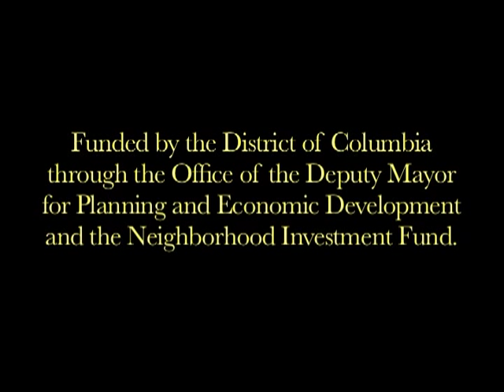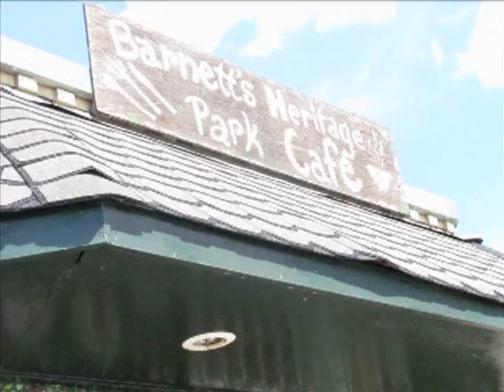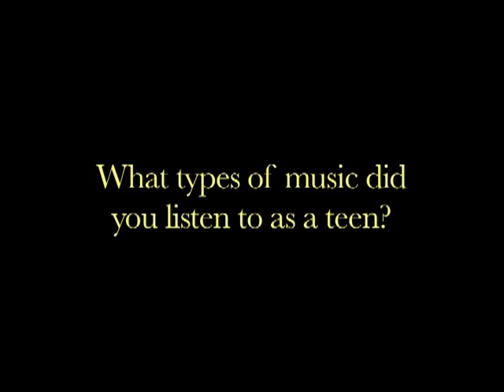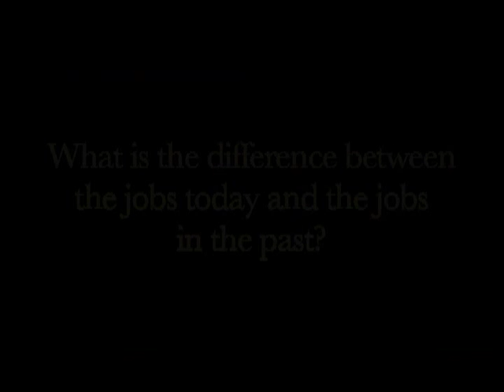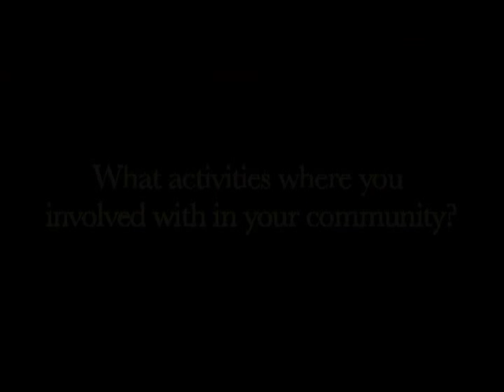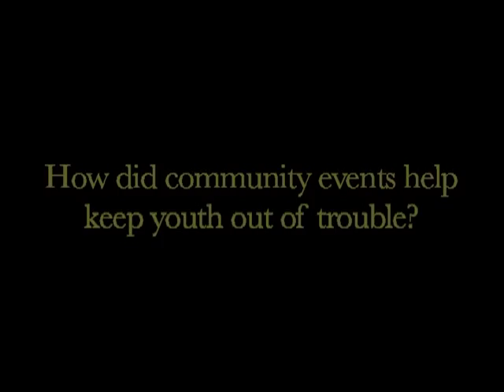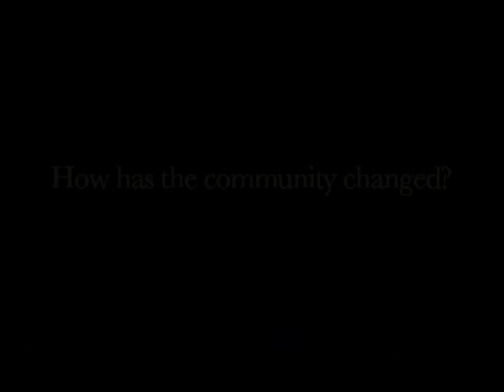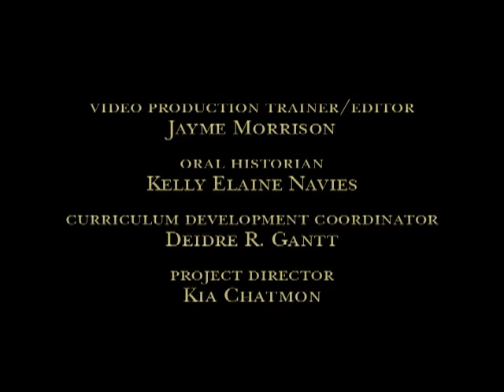Deanwood Oral History Project - A Self Reliant People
This pilot project paired young people and seniors in the Deanwood neighborhood of Washington, DC to conduct oral history interviews which were transcribed, and featured in a documentary film.

The narrators discussed their childhood, career, family life, and church activities. Several of the narrators were native Washingtonians, and several arrived in the city in the early to mid 20th century. They contrast the environment in which they grew up with the one they see today.

The project helped the students gain interviewing, video editing, leadership, and writing skills.